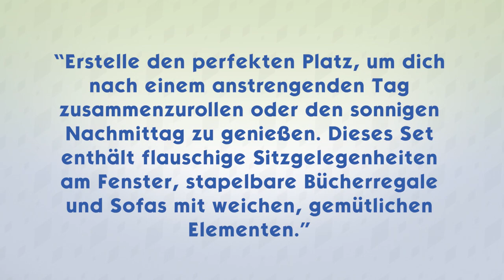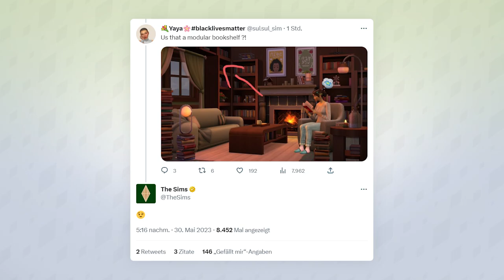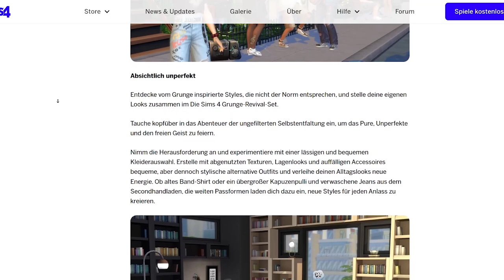LESEECKE & GRUNGE-REVIVAL-Set für Sims 4 angekündigt! | Short-News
Es gibt am 01. Juni neue Sets für Die Sims 4: das Leseecke- und Grunge-Revival-Set wurden nämlich frisch angekündigt!